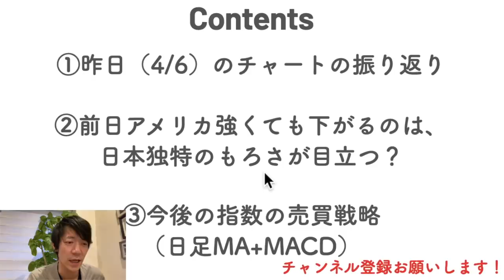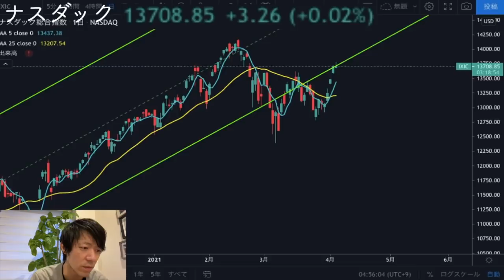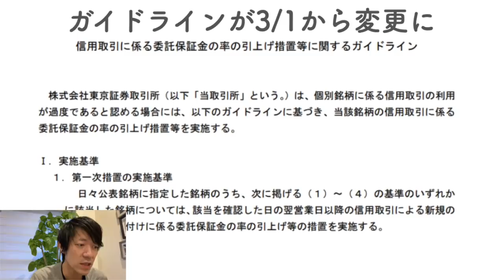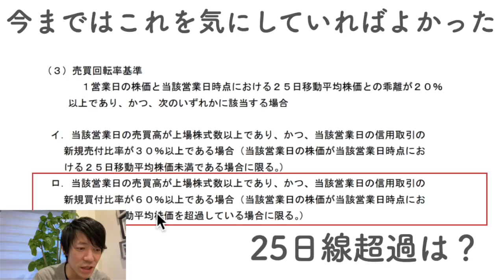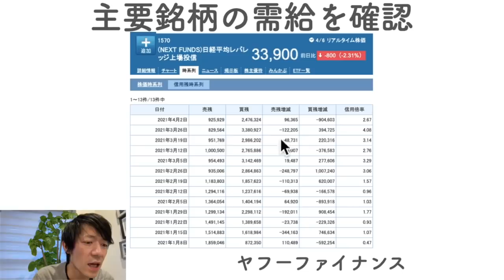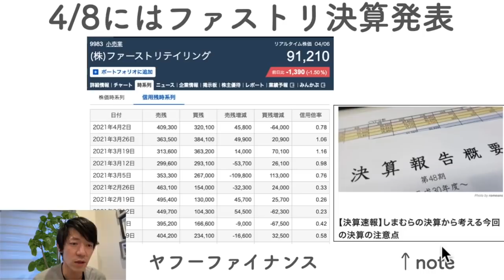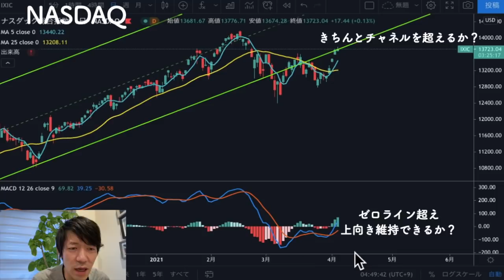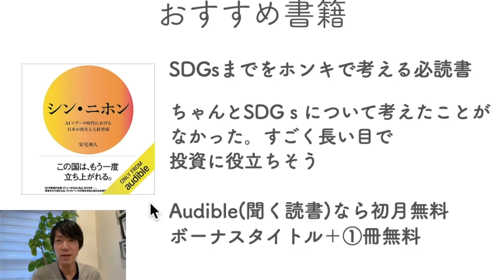【要注意】日本株にもろさが目立つ？なぜアメリカが強くても下がってしまったのか？日本独特の理由を解説します！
▼LINE証券
「株の福袋キャンペーン」実施中！

（12/27～1/24まで）
00:53 ①昨日チャートの振り返り04:15 ②いまさら聞けないNFTってなに？
15:43 ②のまとめ
16:47 ③指数の今後の売買戦略
18:27 今日のまとめ

▶プロフィール（森口亮とは）：
・専業投資家　・株式投資歴10年

【知らなきゃまずい】初心者でもわかるように信用取引について、テクニカルアナリストが解説してみた！

▶今日のおすすめ書籍：シン・ニホン AI×データ時代における日本の再生と人材育成

▶KindleUnlimited（月額980円）がキャンペーン中！2ヶ月99円で試せる！

最新記事：こんな感じの小型株が好みです！GMOリサーチ 3695